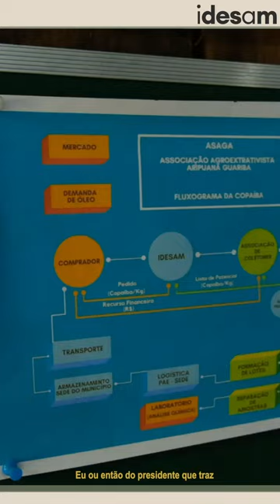Ep.4 Copaíba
Como é um dia em campo na Amazônia? Este episódio tem um cheiro diferente... de óleo de copaíba.

Já parou para analisar cada etapa até o produto chegar nas suas mãos? 🤔

Comente o que mais chamou sua atenção.
Esse é o nosso jeito idesânico de ser e trabalhar.

E assim seguimos no longo caminho que acreditamos ser o futuro da Amazônia: o de uma nova economia de baixo carbono, baseada na valorização dos habitantes da floresta e uso sustentável dos recursos naturais. É possível! 🌳

Produção: Idesam
Entrevistado: @rayltonpereiraoficial
Imagem: @henriquesmichiles
Edição: @alenfotografias